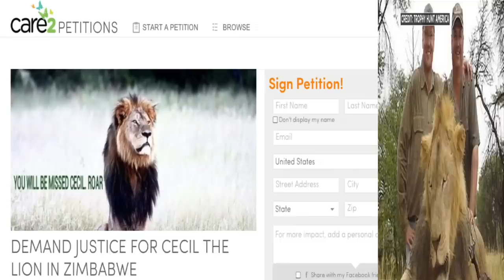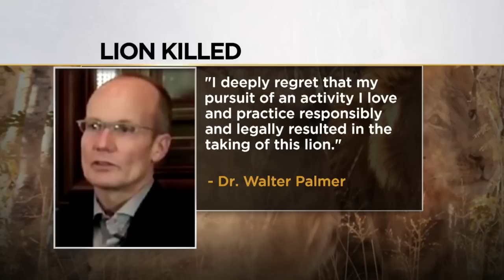Animal Rights Groups To Protest MN Dentist Who Killed Beloved Lion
Animal rights activists and others are gathering Wednesday in protest outside the office of a Bloomington dentist who killed a beloved research lion in Zimbabwe earlier this month, Ashley Roberts reports (2:16).
WCCO This Morning – July 29, 2015